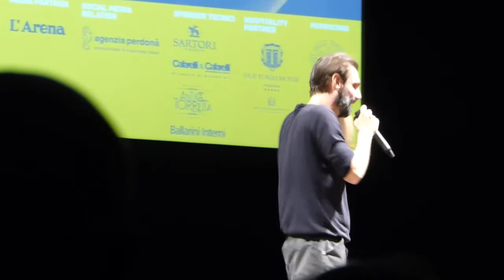dismappa Verona - Fabrizio Gifuni - Gadda e la fine della guerra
Fabrizio Gifuni, «Gadda e il teatro, un atto sacrale di conoscenza» In scena un corpo a corpo con la lingua più sconvolgente del Novecento. Neologismi, vortici lessicali, lo stile più elevato a meglio esprimere le universali miserie.